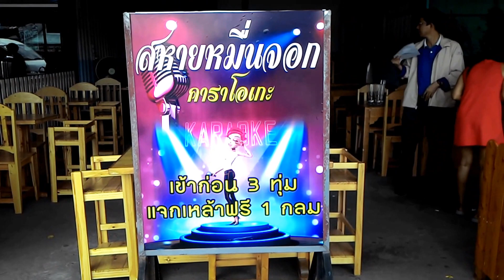สหายหมื่นจอกคาราโอเกะ Companion thousand Grail karaoke